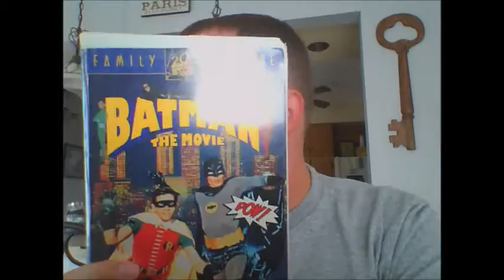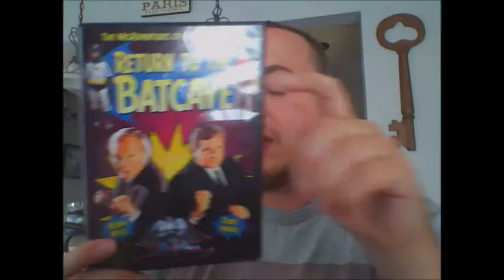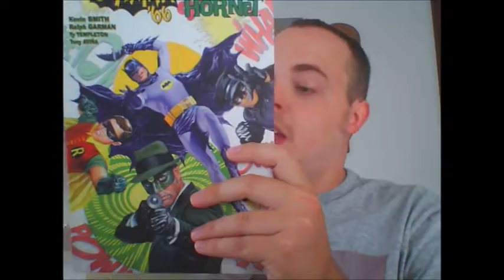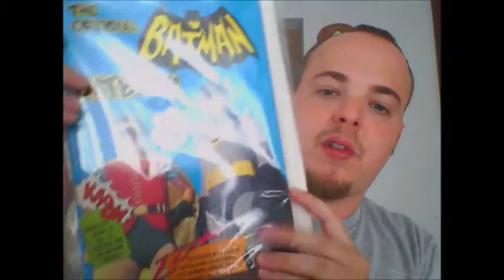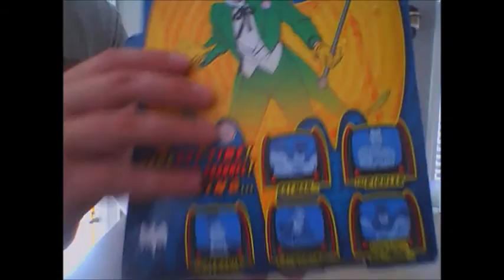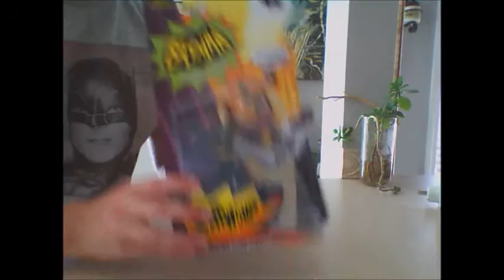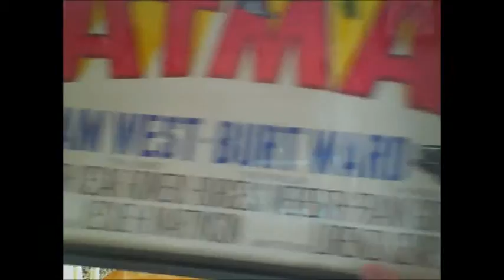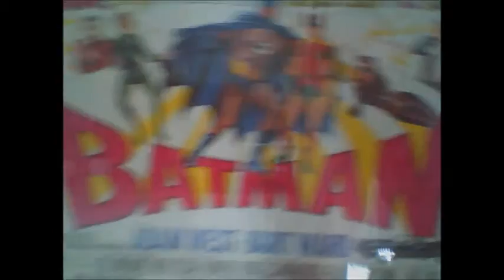My Entire Batman 60s Classic TV Series Collection ( Dedicated To Batgirl)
This is my entire collection of Batman Classic Tv Series memorabilia. My collection consists of  DVDs, Blu -Rays, Action Figures, Posters, Comic Books and more. I've loved this series since my childhood and my love for this campy masterpiece has grown. Hope you guys enjoy and don't forget to check out my friend's videos. This video is dedicated to (Yvonne Craig)